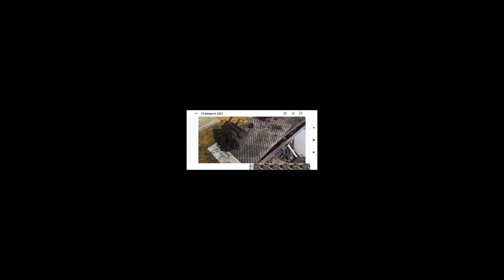Жесть на СТО. #1 Приколы на СТО! Турбо славута , Взорвался двигатель на ваз и страшные находки )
Подборка жести на сто 2020